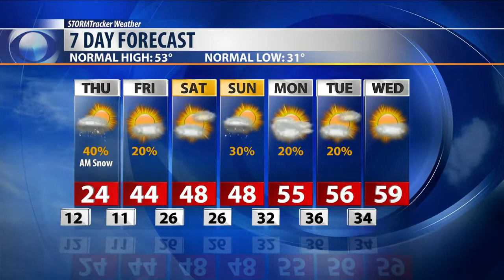Q2 Weather forecast with Ed McIntosh 4-1-20